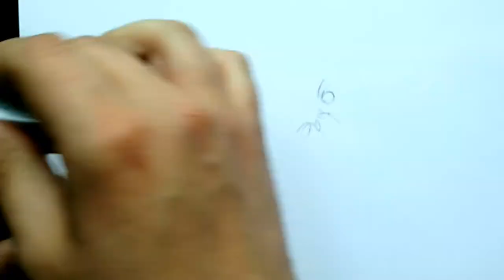Dessiner un ZOMBIE de FORTNITE - How to draw a zombie from Fortnite - Dessin TV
N'hésite pas à me dire ce que tu veux que je dessine la prochaine fois.
De nouvelles vidéos arrivent bientôt !

Matériel
- feutres SAKURA PIGMA MICRON
- crayons de couleurs GIOTTO
- feutres à alcool PROMARKERS
- papier CANSON / papier PROMARKERS

Musique

Autre crédit